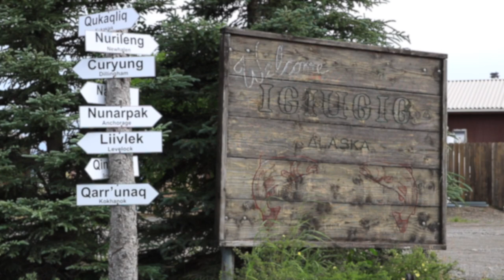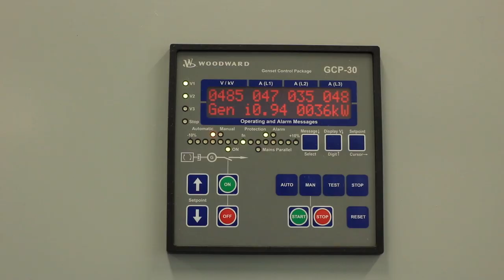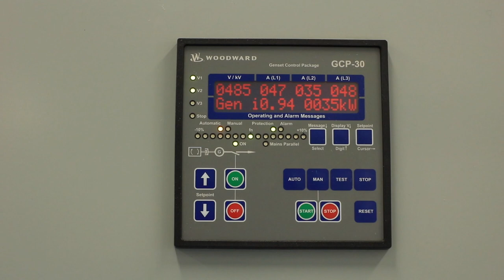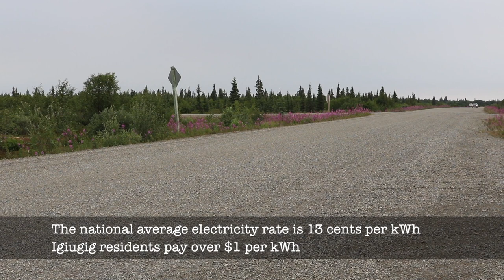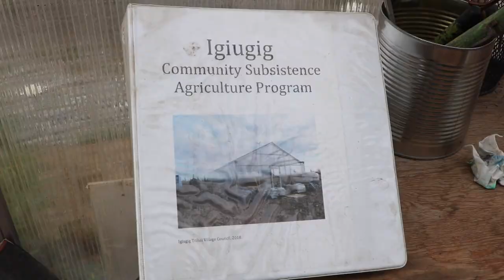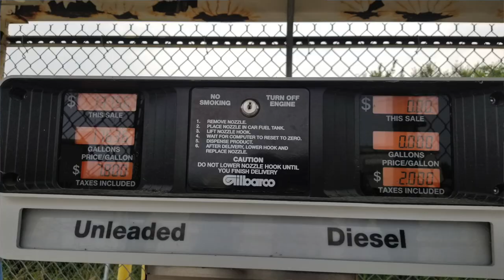Igiugig - Food, Water, Energy Connections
Igiugig, located on Alaska's largest lake, Lake Iliamna, is the site of the first commercial in-river hydrokinetic energy generator.  The community has made strategic steps towards food, water, and now energy security.

The community is one of four communities selected for participation in the  National Science Foundation project, "Coupling infrastructure improvements to food-energy-water system dynamics in small cold region communities: MicroFEWs."

MicroFEWs is a four-year project with the ultimate goal of developing a novel systems approach to understanding the linkages between renewable energy use and its downstream impacts upon food, energy and water security in remote Arctic and sub-Arctic communities.